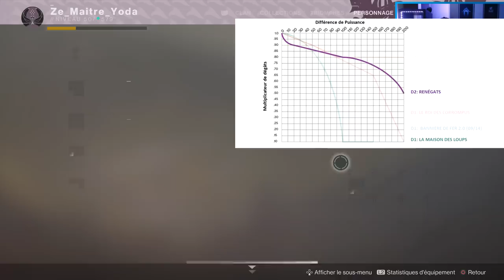[DESTINY 2] NEWS: MODIF DES LOOTS D'EXOS ET DES MATRICES DE PIECES MAITRESSES !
🎮 Nos Contacts 🎮